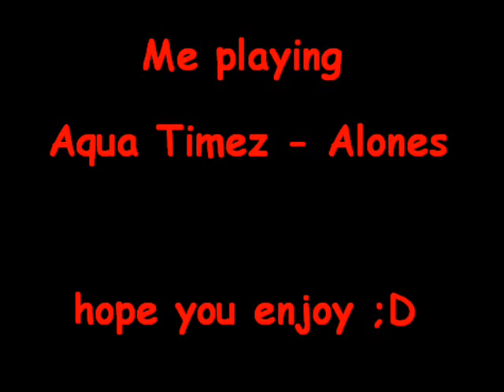Aqua Timez - Alones (Cover)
Me playing Aqua Timez's song Alones on acoustic guitar.
EDIT:
Godamn Ultimate Guitar deleted it. The other place I posted the complete tabs is a brazilian website. Hope you don't mind it.